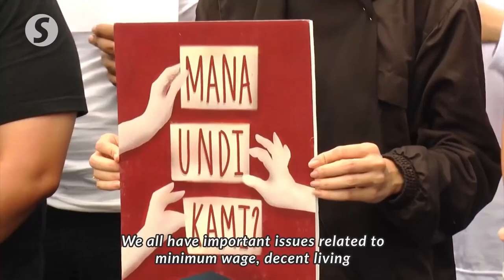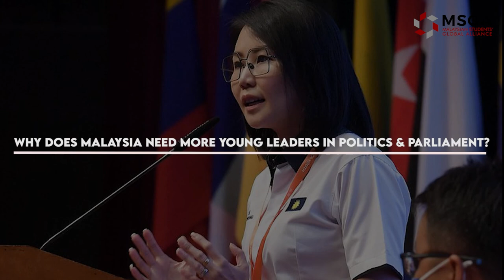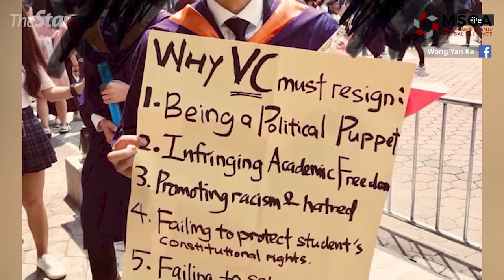Youth Representation in Politics by UNDI18 Campaign Associate Soon Wei Xen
Youth activist groups such as the Malaysian Indian Youth Council have urged the government to consider limiting the age of MPs to 65 years old. Is this initiative able to end gerontocracy and encourage more youth to join politics? This time we have Soon Wei Xen, Campaign Associate of UNDI18 speaking about why Malaysia needs more young leaders in politics and the parliament.